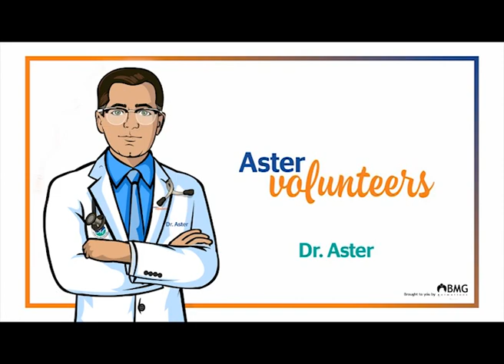Dental Problems in Children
Hello and welcome I am Dr. Aster. Today I am discussing on dental
problems in children. As the kids are growing, they are susceptible to a number of dental problems however the ones which are common are: Tooth Decay, which is pretty much a preventable disease. Then there is Sensitive Teeth, which happens
when the covering of tooth called enamel is worn down exposing the interior of the
tooth and causing nerve irritations. This condition causes discomfort and pain when exposed to hot or cold foods and beverages. Another is Bad Breath, which is not a
disease but a symptom of some disease like Poor oral hygiene, gum problems, or dry
mouth.
Gingivitis or Gum disease is another common problem. It is the inflammation of gum
tissue often caused by poor oral hygiene and plaque accumulation over time which
can progress into tooth loss and bone damage. Gum disease is highly preventable and
can usually be avoided by daily brushing and flossing. Regular visits to the dentist are
very important to prevent and cure these problems.